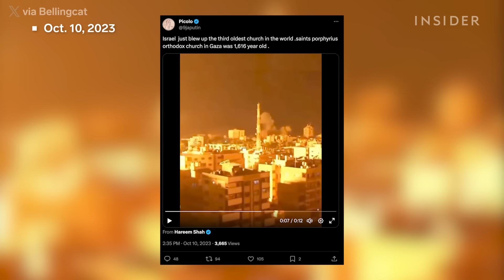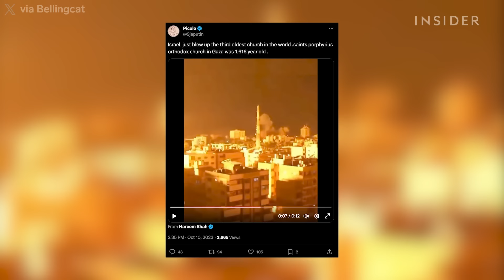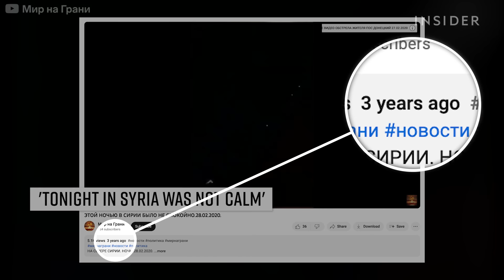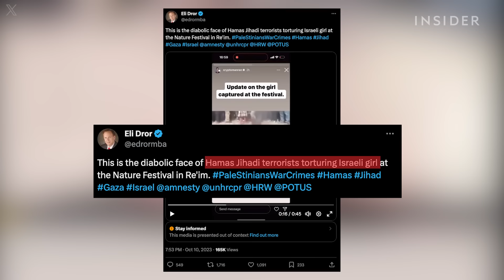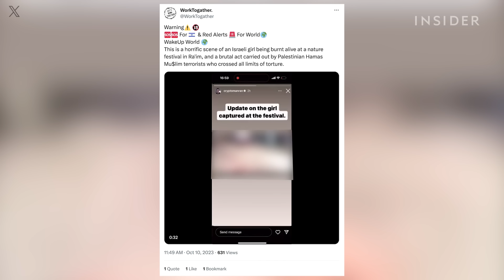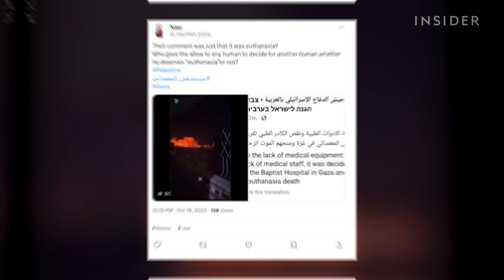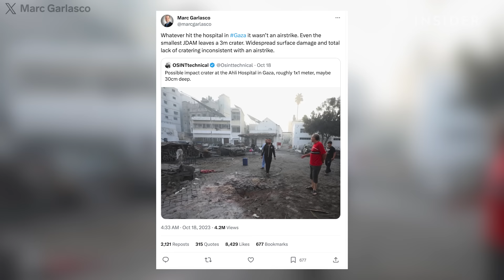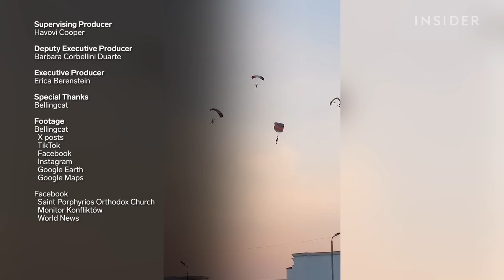Debunking Fake Videos From The Israel-Hamas War In Gaza | Insider News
Experts say there has been an unprecedented number of fake claims about the Israel-Hamas war circulating online. Bellingcat’s open source investigators showed us how they find out the truth.

[00:00] Introduction
[00:28] Decoding church attack reports
[01:57] Misinformation versus disinformation
[02:36] How old war footage gets reused
[03:13] How non-conflict footage gets reused
[04:39] How misinformation triggers a response
[06:27] A city on fire or fireworks?
[07:06] How video game footage gets reused
[08:00] What we know about the Gaza hospital attack
[09:57] The danger of fake news
[10:32] How to spot misinformation

Experts Decode Lies About The Israel-Hamas War